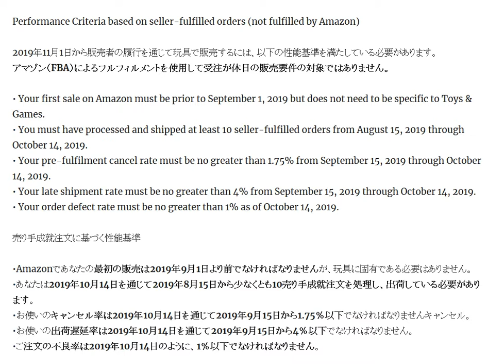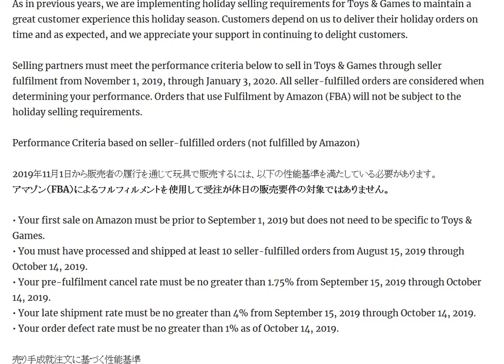ホリデーシーズンにAmazonで玩具ゲームを売るための条件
Holiday Selling Requirements for Toys & Games on Amazon ホリデーシーズンにオモチャやゲームを売る条件

1日10分で月10万円を稼ぐ! Amazon輸出ビジネスがわかる本(2013/11/22)